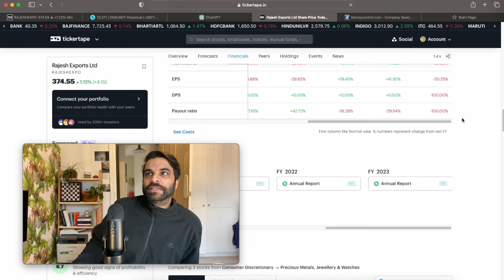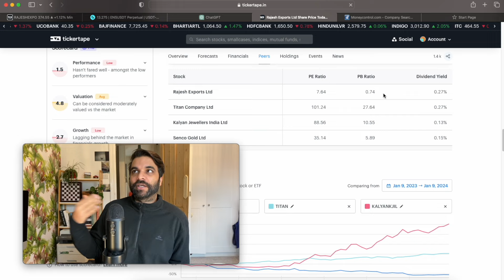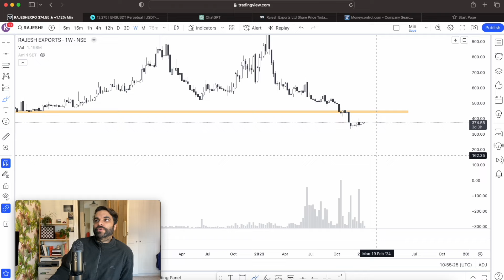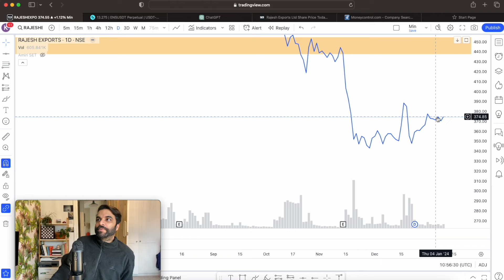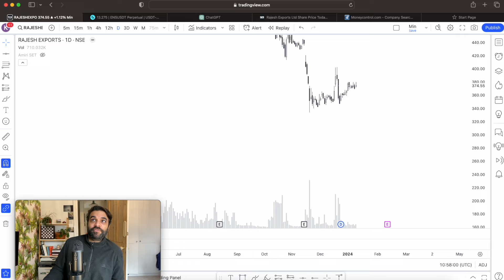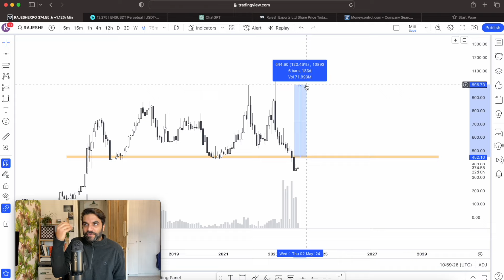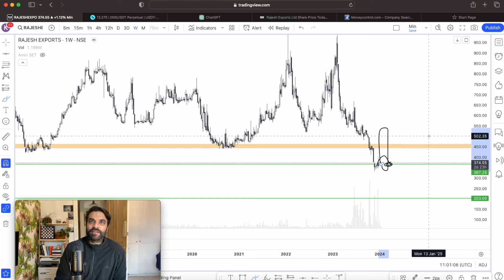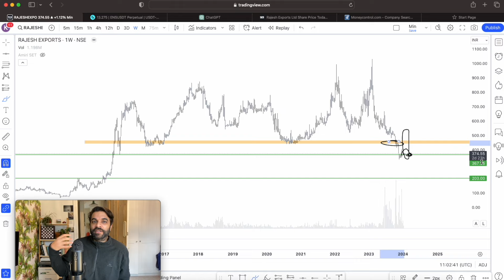WHEN TO BUY RAJESH EXPORTS IN 2024? | Rajesh Exports Latest Analysis | Hindi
Some of you were requesting a follow up video on Rajesh Exports and If I will include it in my Beat The Nifty Portfolio Challenge, so here is my trade plan on it.

Rajesh Exports
why rajesh exports share is falling?